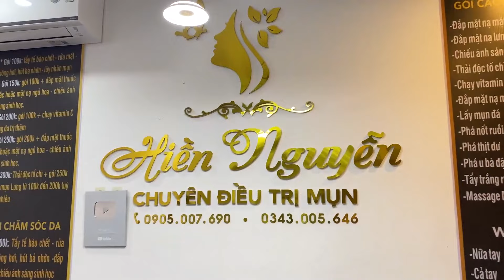𝐂𝐫𝐚𝐳𝐲 𝐒𝐚𝐭𝐢𝐬𝐟𝐲𝐢𝐧𝐠 𝐁𝐥𝐚𝐜𝐤𝐡𝐞𝐚𝐝 𝐑𝐞𝐦𝐨𝐯𝐚𝐥 # 42827